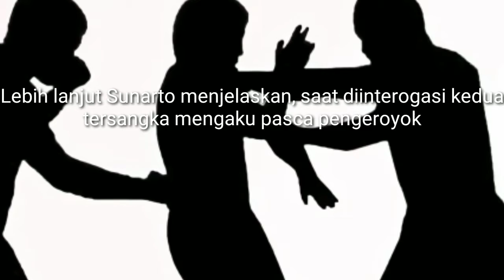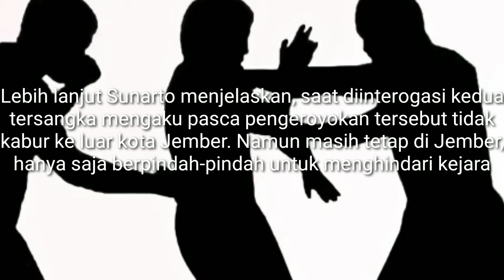Dua Pelajar yang Terlibat Pengeroyokan Ditangkap Unit Reskrim Polsek Balung Setelah 3 Bulan Buron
Setelah melakukan pengejaran selama tiga bulan, akhirnya dua pelajar yang terlibat pengeroyokan berinisial MW dan GM, Jumat pagi ditangkap Unit Reskrim Polsek Balung.

Kapolsek Balung AKP Sunarto menceritakan, bulan Oktober tahun 2020 lalu, korban bernama Mohammad Roifan mengambilkan sepeda motor milik keponakannya yang tertinggal di rumah DN. Setelah korban pamit pulang, diduga tersangka tidak terima karena pernah ditegur oleh pelaku, tiba-tiba tersangka DN menarik baju dan memukul korban. Bukannya melerai perkelahian tersebut, rekan tersangka DN yang berinisial TP dan BN justru ikut-ikutan memukul korban secara bergantian.

Tidak puas dengan tangan kosong, tersangka DN mengambil kayu dan mekulkannya ke kepala korban. Beruntung meskipun mengalami luka robek di bagian kepalanya, korban berhasil menyelamatkan diri. Pasca kejadian tersebut lanjut Sunarto, pihaknya langsung melakukan penyelidikan. Sayangnya berkali-kali di datangi ke rumahnya semua tersangka yang terlibat selalu tidak ada. Baru Jumat pagi dua dari empat tersangka berhasil ditangkap.

Lebih lanjut Sunarto menjelaskan, saat diinterogasi kedua tersangka mengaku pasca pengeroyokan tersebut tidak kabur ke luar kota Jember. Namun masih tetap di Jember, hanya saja berpindah-pindah untuk menghindari kejaran polisi.